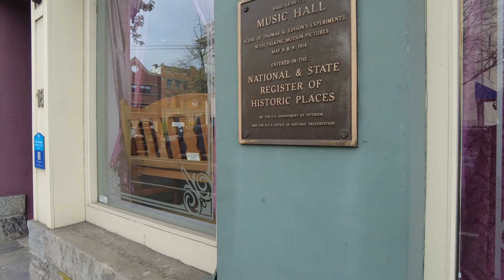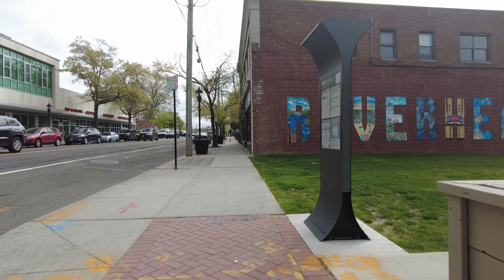Riverhead Main St Walk @Long Island NY Views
Walk on Main St Riverhead